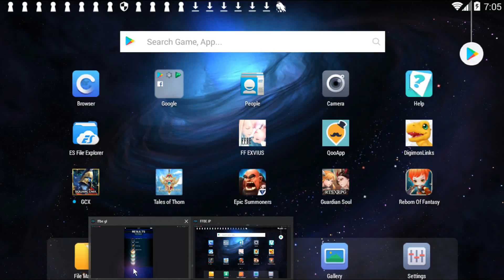Valkyrie Connect: The Final Show DOWN!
The Game